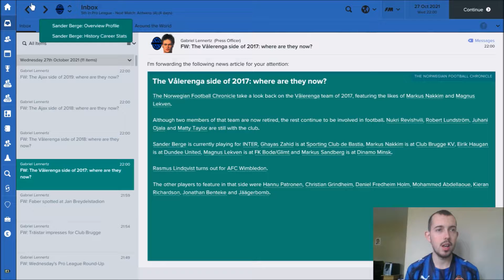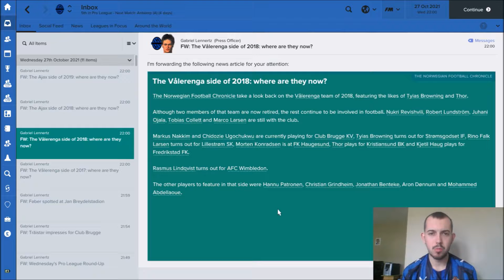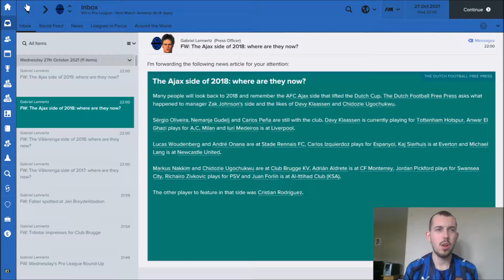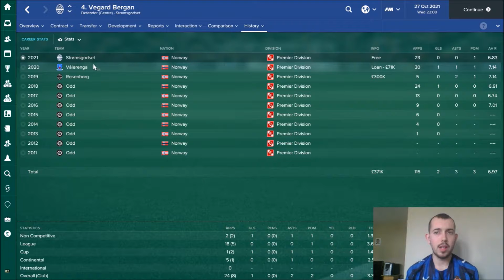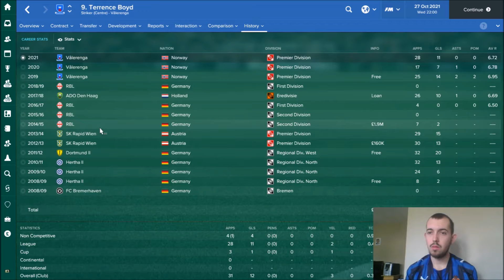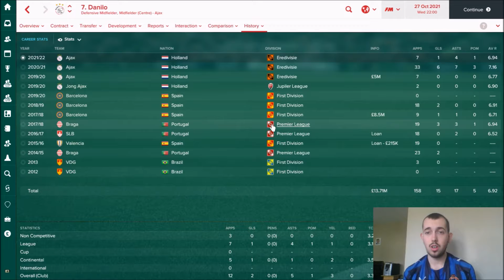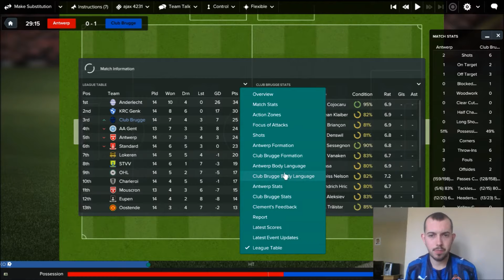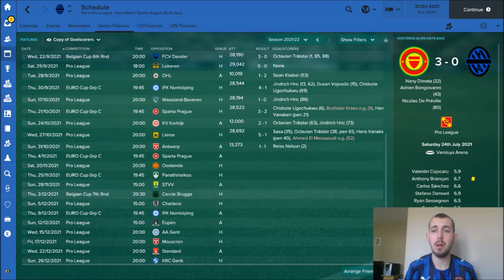Johnson's Journeys | FM17 Let's Play | CLUB BRUGGE | S06 E07: Where are they now?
Today we take a trip down memory lane, looking back at our 'best eleven' from our seasons in charge of Valerenga and Ajax, before playing Antwerp in the league!

thanks to my pal Joe Mackey for letting me use a snippet of one of his songs, Nightdriving, for my intro music! Check out the full song, and plenty more of his other wonderful songs on his soundcloud